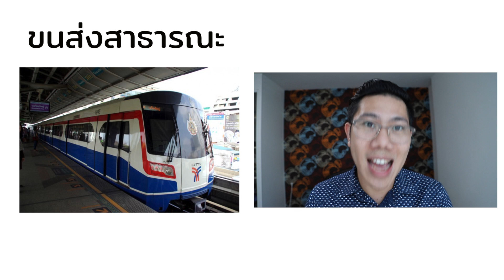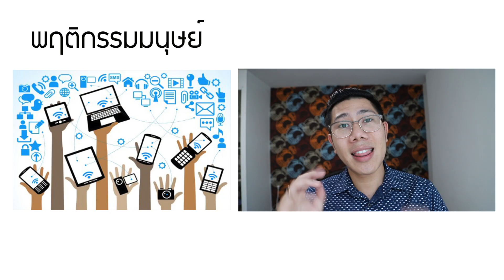ทำนาย อนาคตประเทศไทย 10-20 ปี ข้างหน้า ใครจะอยู่ใครจะไป!!!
รับความรู้ฟรี ทุกอาทิตย์ ผ่าน LINE บทวิเคราะห์อสังหาไทย ในอนาคต อีก 10-20 ปีข่างหน้าที่ไหนจะเจริญ ที่ไหนจะดับ

1. วิเคราะห์อสังหาประเทศไทยในอนาคต
2. ปัจจัยที่ทำให้อสังหาเติบโตในอนาคต
3. โครงสร้างรถไฟฟ้าในอนาคต
4. เครื่องบินส่งผมต่ออสังหา
5. อนาคตอสังหาไทย
6. พื้นที่ที่จะเติบโตในอนาคต
7. พื้นที่ที่จะหดตัว
8. เเนวทางการลงทุนอสังหาในอนาคต

ผมตั้งใจทำ vdo ชุดนี้เพื่อ ผู้ที่สนใจอสังหา เเละ อยากเริ่มต้นลงทุนอสังหา
เช่น บ้านเช่า คอนโดให้เช่า หรือ อพาทเม้น

สามารถเข้ามาเรียนรู้ได้ฟรี โดยไม่มีค่าใช้จ่ายครับ

ผมอยากให้ทุกคน มีฐานะทางการเงินที่ดีขึ้น
เเละ ความรู้ทางการเงิน จะทำให้คุณสามารถสร้างความมั่งคั่งด้วยตัวเองได้ครับ